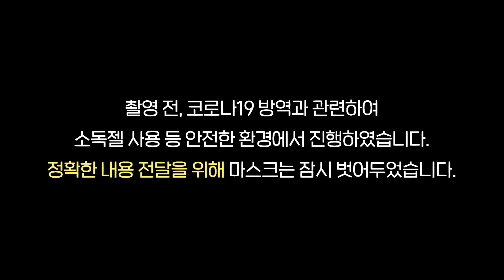[문화!수목금토일]앵하!옷핀과 휴지만 있다면 나도 마술사! 시선강탈 조이와 애니도 보고가세요_매직서커스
시선강탈 앵무새 조이와 생후3개월 강아지 애니가  함께하는 매직 서커스단의 마술!
진짜 휴지랑 옷핀으로 마술이 가능하다구요???!!!